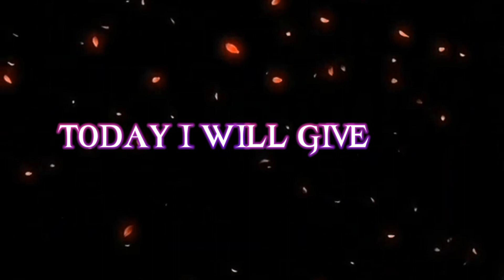Hot Girls🥵❤EFX Alight Motion Preset XML🔒(60fps)|| AE Inspired🔥 || °•Badass Simp Edit°| UE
CLIPS:-100LIKES